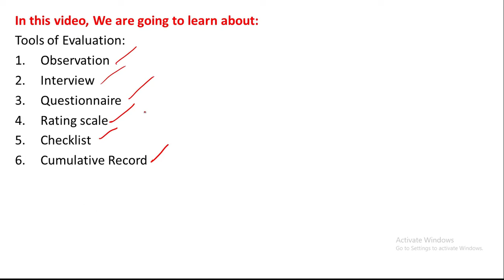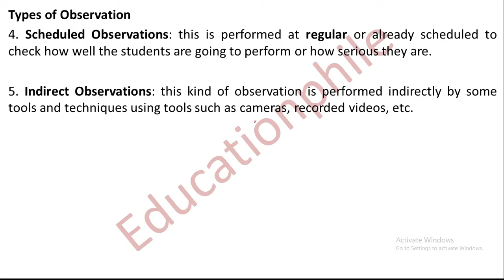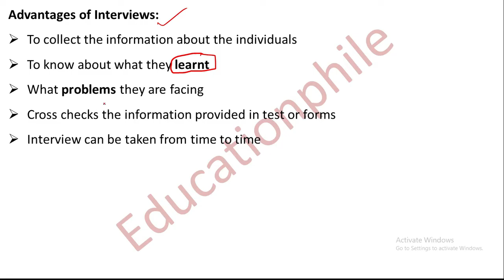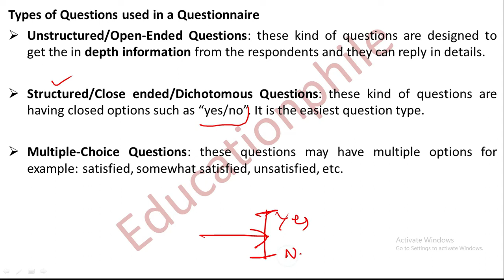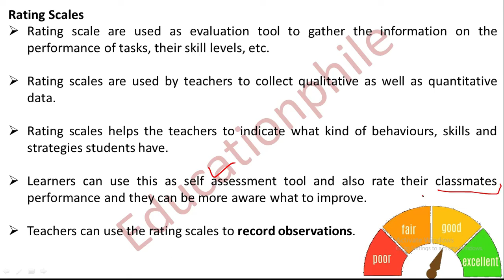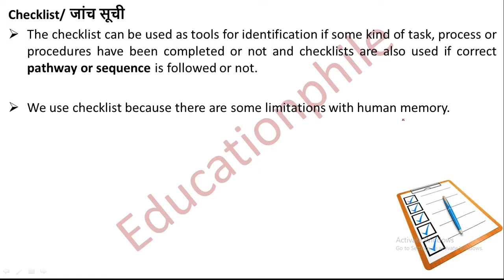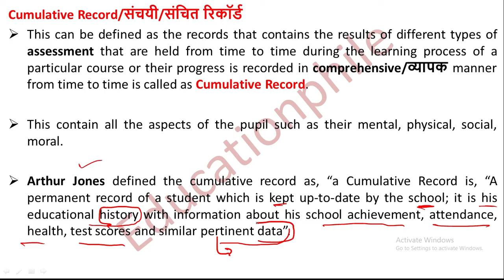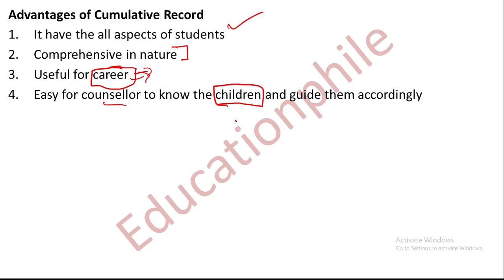Tools of Evaluation |For B.Ed (Assessment for Learning)| By Anil Kashyap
In this video, we have discussed Tools of Evaluation |For B.Ed (Assessment for Learning)| By Anil Kashyap

In this video, We are going to learn about:
Tools of Evaluation:
Observation
Interview
Questionnaire
Rating scale
Checklist
Cumulative Record